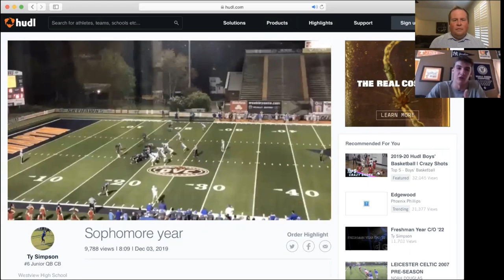Tennessee Football: Chalk Talk with 2022 QB Ty Simpson